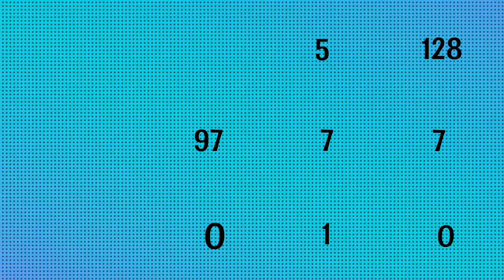HardikPandya HARDIK PANDYA STATS || HARDIK PANDYA RECORD T20 WORLD CUP 2022 || INDIAN PLAYER STATS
HARDIK PANDYA STATS || HARDIK PANDYA RECORD T20 WORLD CUP 2022 || INDIAN PLAYER STATS